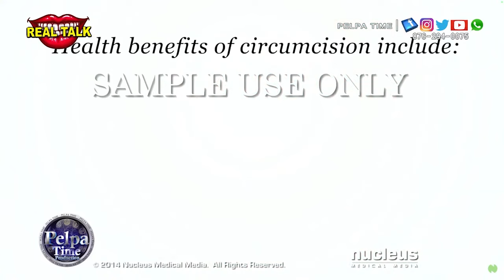Circumcised is it necessary? what goes on in the bedroom NIQUE & Vanessa LIVE SHOW 7:00 Tonight